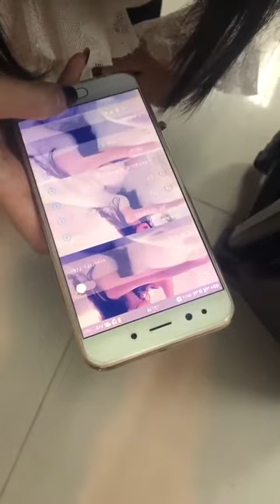12 дюймовый портативный динамик на колесиках уличный беспроводной bluetooth квадратный танцевальный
12 дюймовый портативный динамик на колесиках уличный беспроводной bluetooth квадратный танцевальный с Алиэкспресс , цена 54,57$ по скидке 60%!
Портативные колонки с Алиэкспресс обзор
1 * Беспроводной bluetooth-динамик 1 * пульт дистанционного управления 1 * беспроводной микрофон 1 * Руководство пользователя 1 * зарядное устройство

Портативная bluetooth колонка ewa a115 с большой мощностью беспроводной металлический сабвуфер